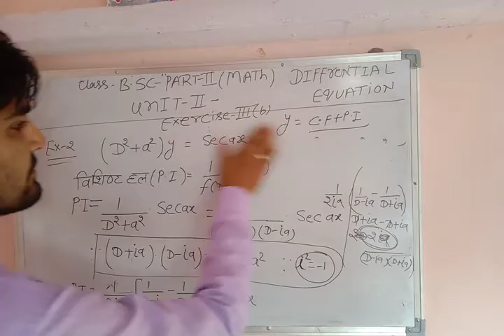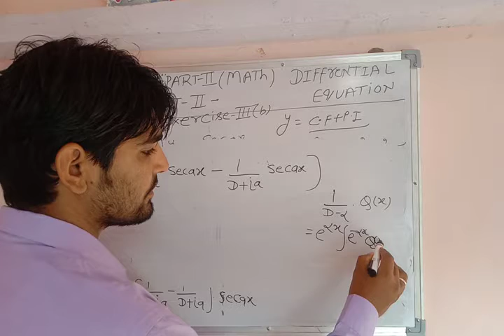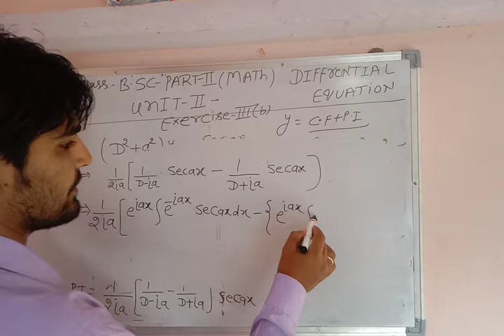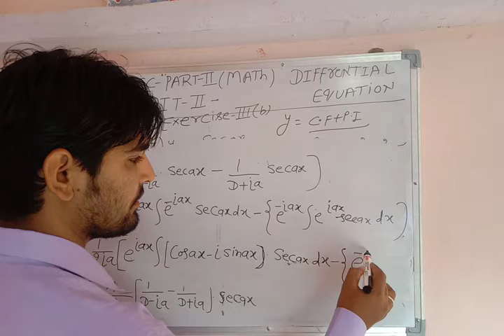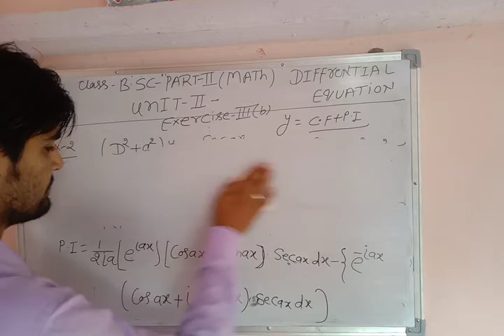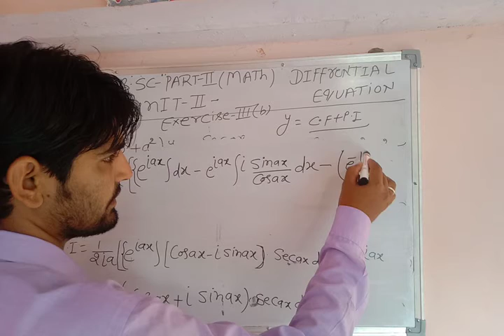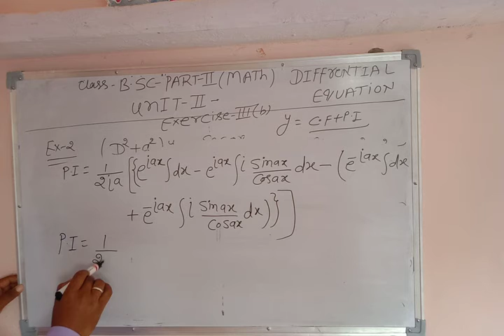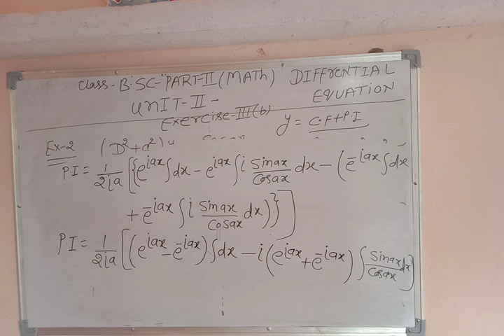B sc 2 Exercise 3a Ex 2Part 2